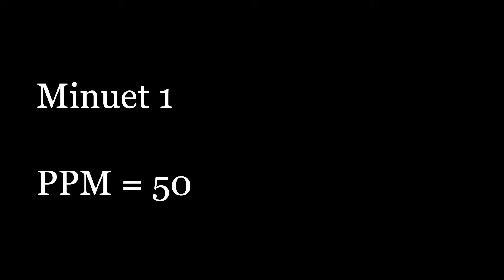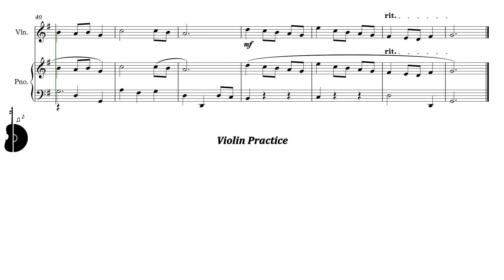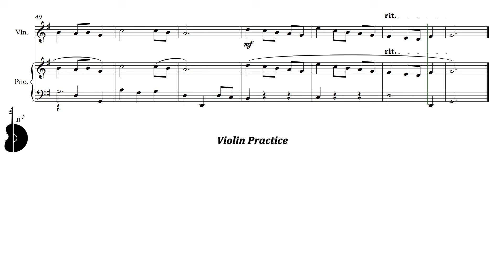Suzuki Violin Book 1 | Minuet 1 | Piano Accompaniment | PPM = 50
Suzuki Violín Libro 1 | Minueto 1 | Acompañamiento Piano | PPM = 50

▶️ Playlist of this song in different pulse:
▶️ Lista de reproducción de este tema en distintos pulsos:

⚠️ Report link / Reportar enlace:
📀 Suggestion? Write here: